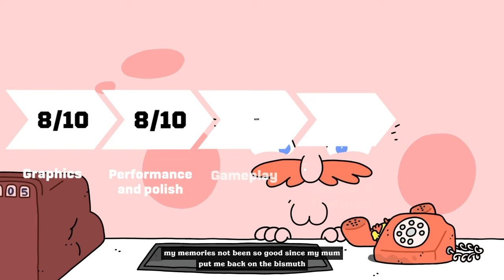Thank Goodness You're Here Switch Review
British humour is somewhat of an acquired taste, focusing more on a satirical approach to life as we know it, poking fun at themselves, and a rather emotionless deadpan style that can be hit and miss. Thank Goodness You're Here puts a lot of eggs in the humour basket, bordering on the absurd as you wander about town. What's it like? Grab your ten bob, head to the chipper, and prepare for a lot of slapping, as we review Thank Goodness You're Here for Nintendo Switch